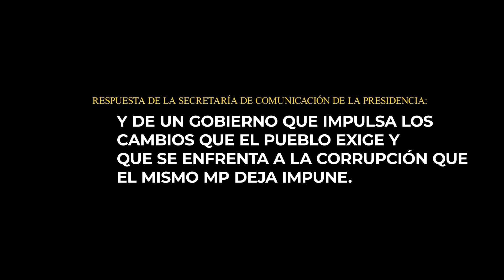Vicepresidenta y Secretaría de Comunicación se pronuncian por nuevas acciones del MP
Algunos funcionarios del Organismo Ejecutivo ya se han pronunciado tras la conferencia de prensa del Ministerio Público.